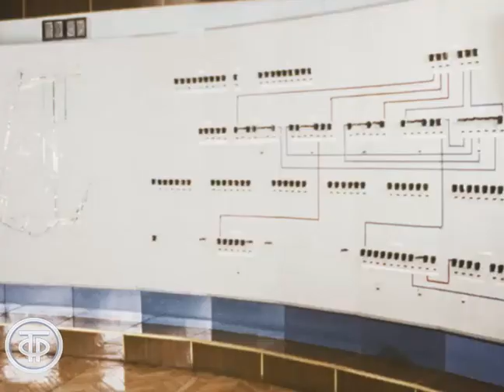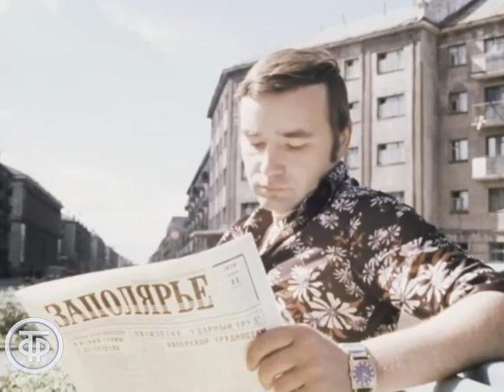Города Советского Союза. Воркута (1980)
Фильм рассказывает о шахтерском городе Воркуте, работе и заслугах его жителей.

Пермьтелефильм 1980
Автор сценария - В. Чистяков
Режиссер - В. Баранов
Оператор - А. Гробов